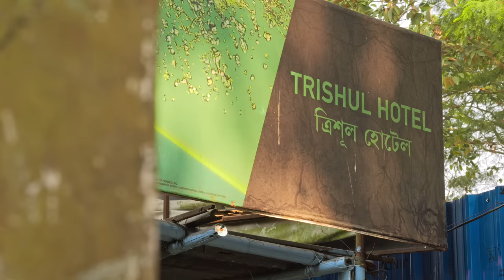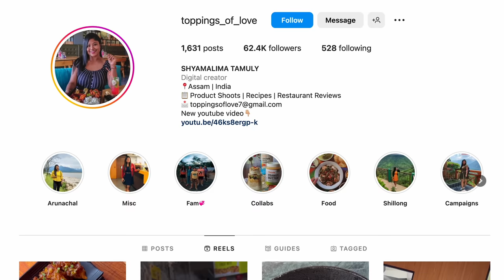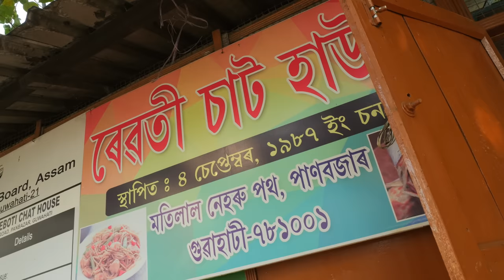Indian Street Food in Guwahati!! Assamese Extreme Curries!!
📷 SHYAMALIMA TAMULY’S IG » @toppings_of_love

1. TRISHUL HOTEL AND RESTAURANT
ADDRESS: (Kachari Bazar) Paldwari Makkumath Rd, Makku Math, Uttarakhand 246419, India

🇮🇳MAAS PETU (FISH INTESTINE): Place dried red chilis into the hot oil. Add onions and continue frying it until it turns red, add garlic, turmeric, and salt, after all these ingredients are well mixed, add the fish intestine and continue frying for 10 minutes. After 10 minutes, add cooked rice and mix well.

🇮🇳MAAS BHAJA (FISH FRY): Warm the oil and marinate the fish with salt and turmeric powder. Once the oil is hot enough, put the fish in and fry it for 15 minutes.

💸PRICE: Fish Intestine - 70INR/$0.85 USD | Fish Fry - 250INR/$3.03 USD
2. REBOTI CHAT HOUSE
ADDRESS: Motilal Nehru Road

🇮🇳CHOW MEIN ROLL: Roti/roll is made separately. The ingredients such as fresh onion, carrot, chilly, and pepper is stir-fried and then the pre-steamed egg noodles are added, soya sauce is added followed by capsicum, cabbage, chicken, etc
3. BIPANAN KHETRA, PANJABARI

🇮🇳PITHA & TEL PITHA
💸PRICE: 10INR /$0.12 USD each
4. JO SAG
ADDRESS: Khanapara, Guwahati

🇮🇳PIGEON CURRY: To a wok, add oil, cloves, cardamom, cinnamon, bay leaves, onion, pigeon meat, ginger, garlic paste, cumin seeds, coriander leaves, potatoes, chilies, and salt.

🇮🇳GAHURI TARKARI (PORK CURRY): Fry the onions, add pork, and add the ginger and garlic paste, followed by salt, black pepper, cumin seed, turmeric powder, chili, and coriander.

💸PRICE: Pigeon Curry - 450INR/$5.45 USD | Pork Curry 350INR/$4.24

🎬 CREDITS:
PRODUCER » Mylinh Jennifer To
LOCAL PRODUCER » Teiso Yhokha